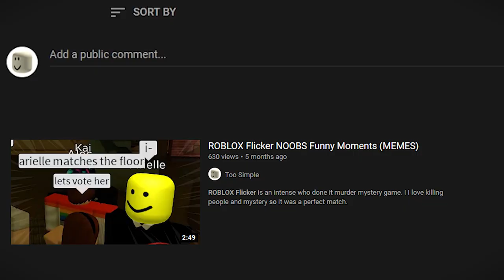The Roblox Ghost Incident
real ghost caught on CCTV stealing donuts and keycards
Play Roblox Jailbreak FREE today!

Credits:
aHR0cHM6Ly9kb2NzLmdvb2dsZS5jb20vZG9jdW1lbnQvZC8xY0dFN2ZrVXUtWjJjUFlPNXN5ckF3dm
JFWExQT0tDeUZnQno1VktKSWFVRS8

Hawk Martha - Can We Tempt You?